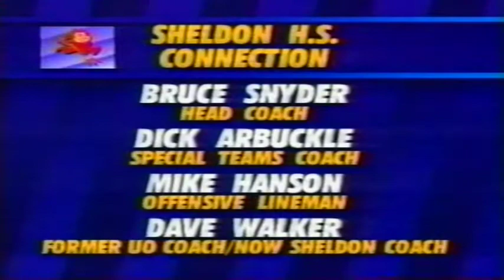Oregon DE Troy Bailey sacks ASU QB Jake Plummer 11-05-1994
Oregon DE Troy Bailey sacks ASU QB Jake Plummer vs. Arizona State 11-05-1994 at Autzen Stadium in Eugene, OR.